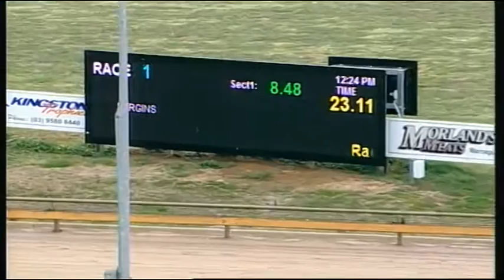WGL THU 10 NOV 16 R1